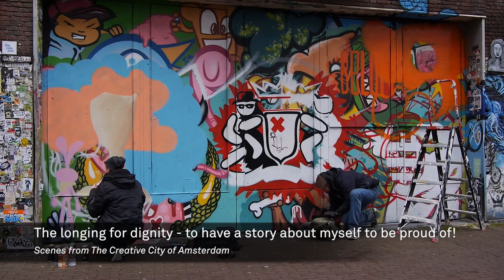Work, Leisure, Economy and Fetish; Tomáš Sedláček & Bernd Schmid; 2014; Frankfurt